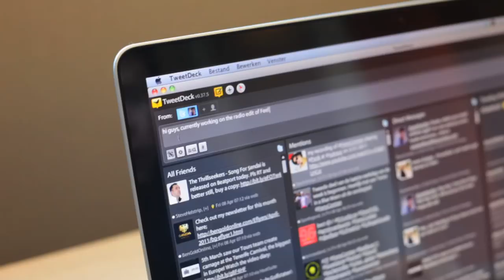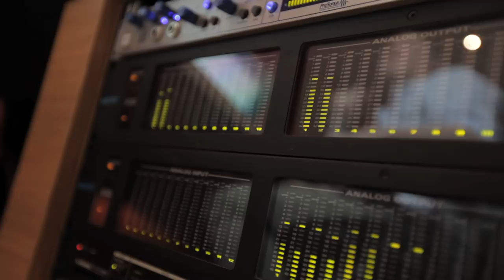Ferry Corsten WKNDR Episode 4: A little office / studio tour, check it out!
In the fourth episode of "WKNDR" Ferry shows us the "Dance Therapy" office, plus he shows us his studio, where he is working on his brand new track "Check It Out".